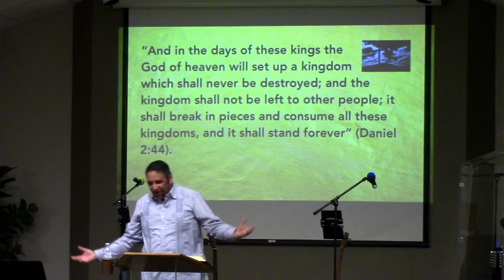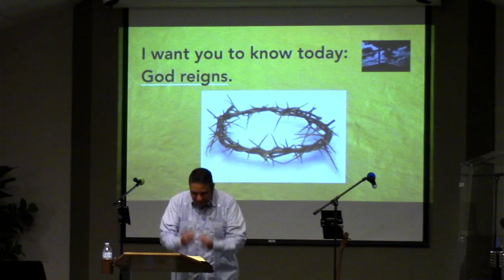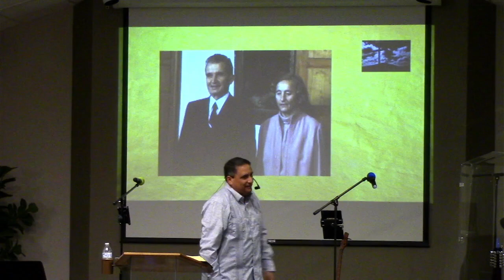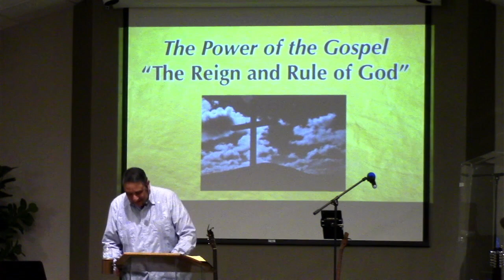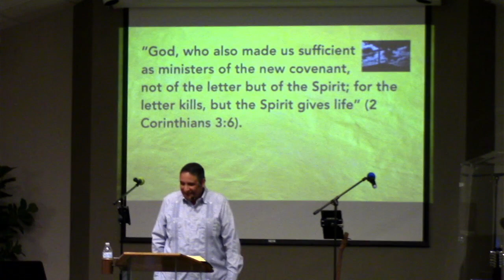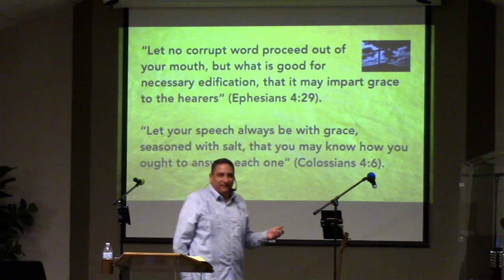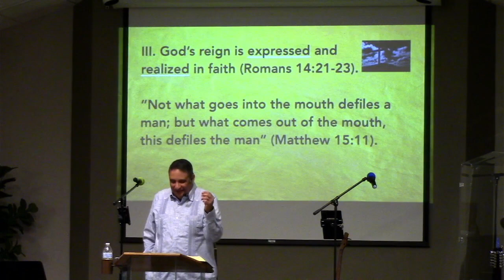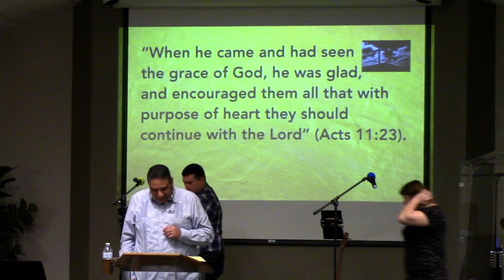10-29-23 Sermon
"The Rule and Reign of God"
Romans 14:13-23